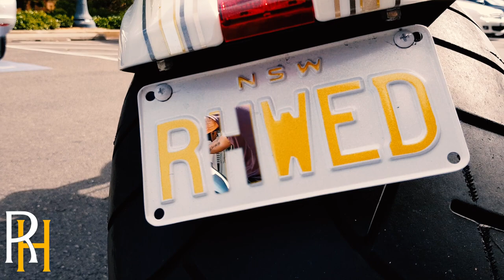RH Weddings HIGHLIGHTS/EDIT || Lambo's, Ferrari's, Harleys, Rolls Royce's, Mercedes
Check out this awesome highlights edit by RH Weddings.

Artist: The Game
Title: Big Dreams
Album: L.A.X

Supplying you with the widest fleet and most unique range of exotic cars & custom Harley Davidson V-Rods in Sydney, Australia.

Available for:
Weddings
Formals
Photo shoots
Music Videos
Special Occasions

BOOK NOW for your special day!